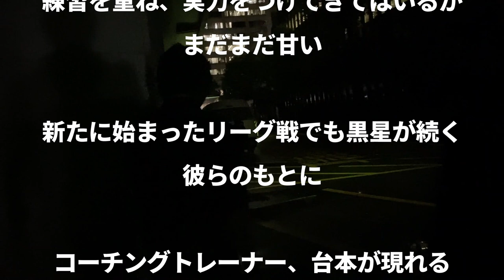【HADO Xball】メンタリストDaiMoが試合本番用のワンポイントレッスン無料公開【スポーツメンタルコーチング】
企画プロデュース・サムネイル・タイトル
白瀬GOLD

動画編集
鈴木優人

広報
藤原昂亮

実況・ナレーション
岡田太郎

神奈川シリウス監督【メンタリストDAIMO役】
台本尊之

選手
坂口潤
犬塚雄介
鈴木優人
藤原昂亮